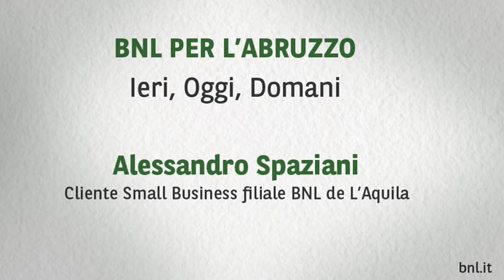BNL per l'Abruzzo. Ieri, Oggi, Domani.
Intervista ad Alessandro Spaziani cliente small business filiale BNL de LAquila